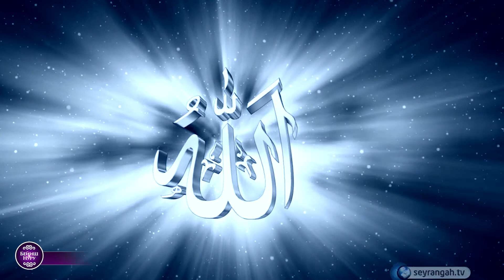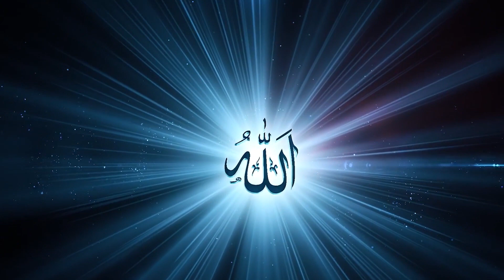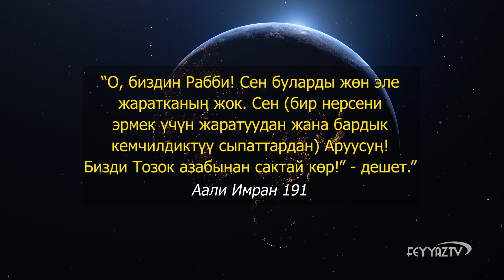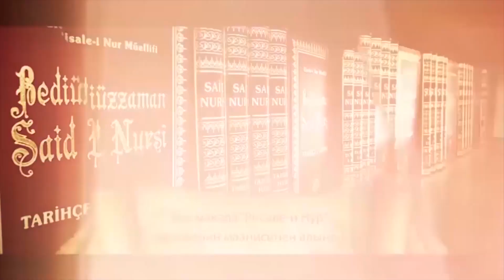Ой жүгүртүүдөгү ибадат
Оо менин бир туугандарым! Келиңиз, биразга көр тириликтен арылайлы. Башка алаксытуучу иштерди биразга токтотолу. Ансыз деле дүйнөнүн азгыруучу убактылуу сулуулуктарына далай өмүр байлыгыбыз сарпталып жатат. Коркпоңуз, болгону 5-6-7 эле мүнөт кетет. Балким бул 5-6-7 мүнөттүн артынан сиз өзүңүздү, ааламды жана ааламдын Жаратуучун таанып билип каласыз. Даяр болсоңуз баштайлы.